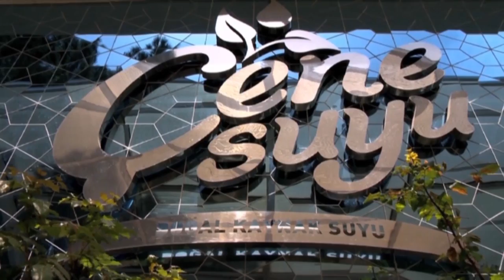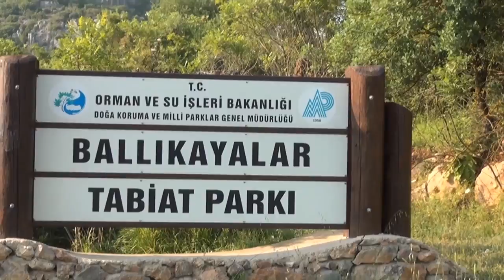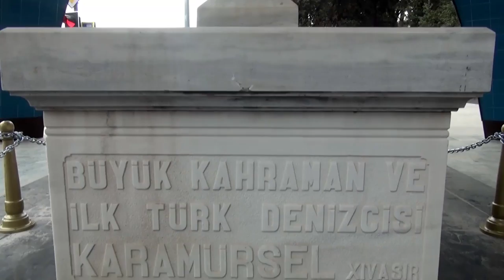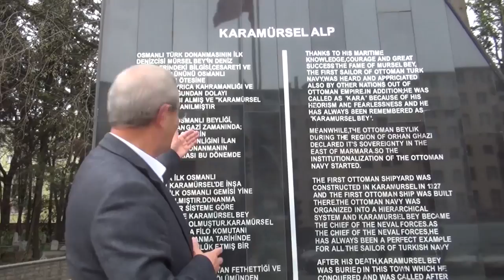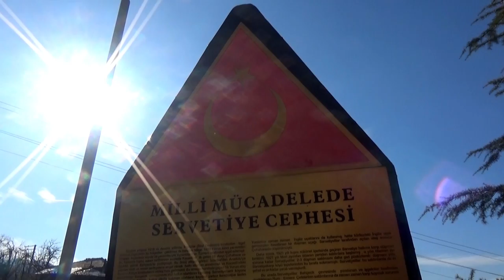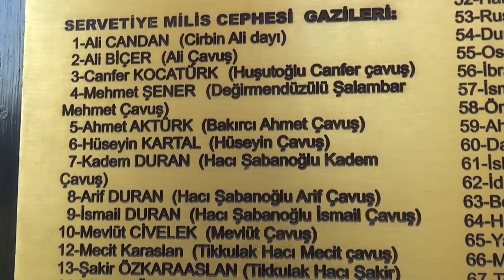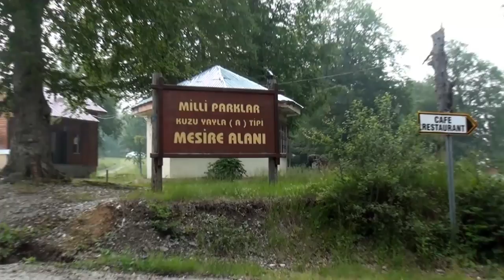Marka Şehir KOCAELİ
Kocaeli Asya ile Avrupa’yı birbirine bağlayan Marmara Denizi’nin ve Marmara Bölgesi’nin doğusunda yer alan, adını Akçakoca Bey’den alan bir şehirdir. Dağları, yaylaları, gölleri, sahilleri ve kent merkeziyle güne merhaba diyebileceğiniz, çocuğuyla, genciyle, yaşlısıyla gece gündüz hareketli, sıcak ve huzur doludur. Anadolu'nun tüm kültürel renklerini gökkuşağı gibi bağrında taşıyan, 3.623 kilometre kare yüz ölçümüne ve birbirinden güzel 12 ilçeye sahip coğrafyada 2 milyona yaklaşan nüfusu ile bilim, teknoloji, sanayi, ticaret, tarih, kültür, turizm, spor ve sanatta marka olan bir şehir Kocaeli…